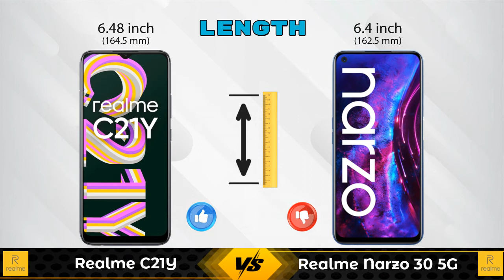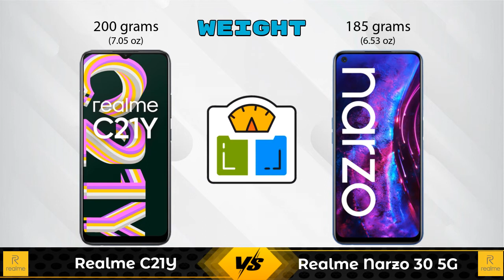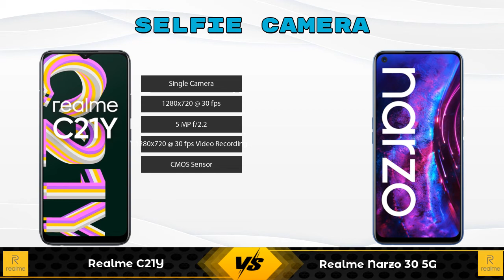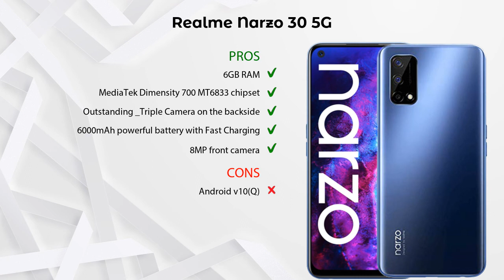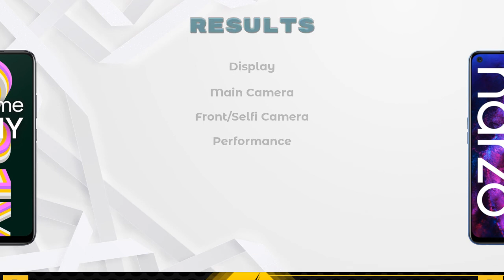Realme C21Y Vs Realme Narzo 30 5G - Full Comparison [Full Specifications]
In this Video we are Comparing Realme C21Y Vs Realme Narzo 30 5G with [Full Specifications].

Variant Details:
3 GB / 32 GB - 8999
4 GB/ 64 GB - 9999 (Flipkart)
4 GB/ 64 GB - 10679 (Amazon)

Variant Details:
4 GB / 64 GB - 15999
6 GB/128 GB - 15999 (Flipkart)

Realme C21Y Vs Realme Narzo 30 5G full specifications
Realme Narzo 30 5G Vs Realme C21Y full specifications
Realme C21Y Vs Realme Narzo 30 5G comparison
Realme Narzo 30 5G Vs Realme C21Y comparison

Other Compitior Phone with Similar Price Range :

Realme C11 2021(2 GB / 32 GB) - 7690 , Release Date :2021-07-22
Realme C25s(4 GB / 64 GB) - 10499 , Release Date :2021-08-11
Tecno Pova 2 128GB(6 GB / 128 GB) - 12999 , Release Date :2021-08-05